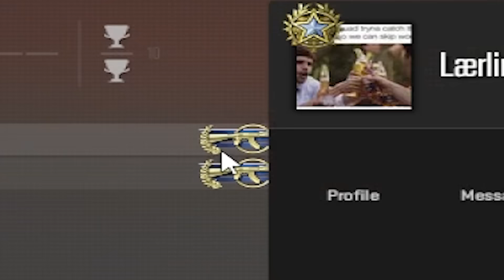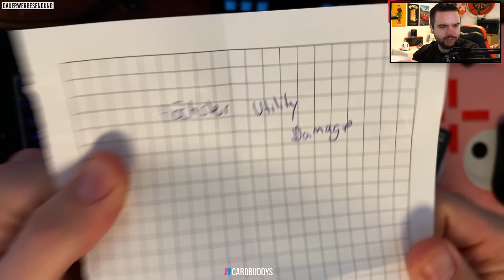Können meine Zuschauer mich auf GLOBAL ELITE im WINGMAN boosten? 😆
● Headset: HOERLUCHS HL5 Gaming Edition -

● Mein Crosshair Code: CSGO-GUrqV-XhCZG-8BZOX-3Oxkx-QomHB